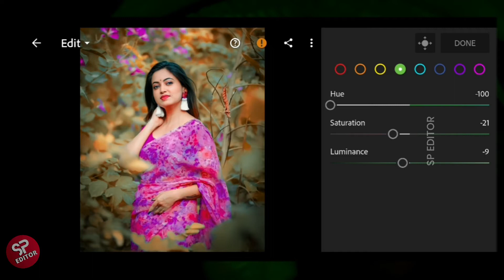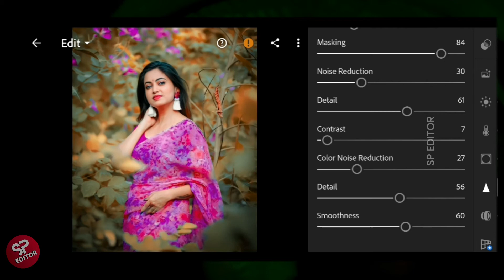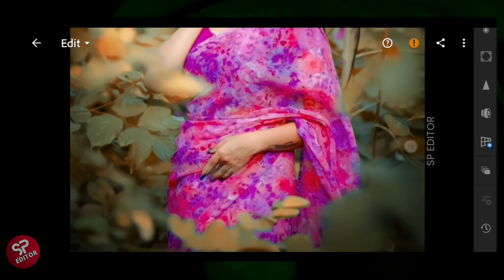Moody Brown Preset Editing | Lightroom presets free | DNG & XMP